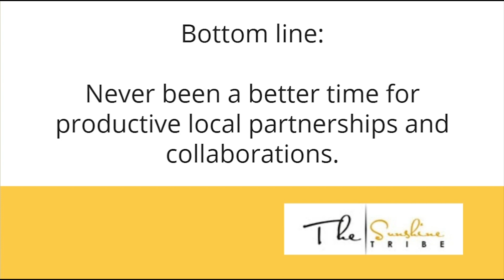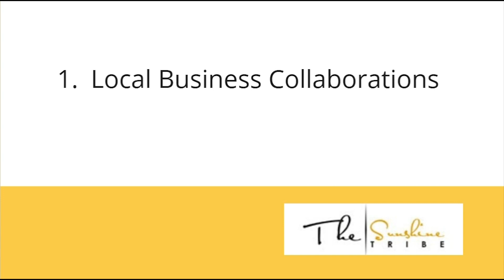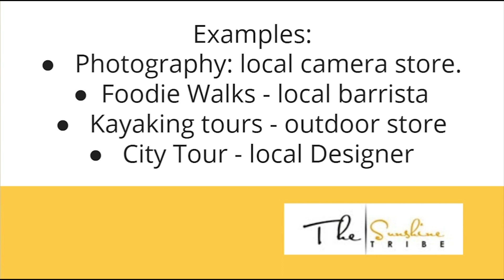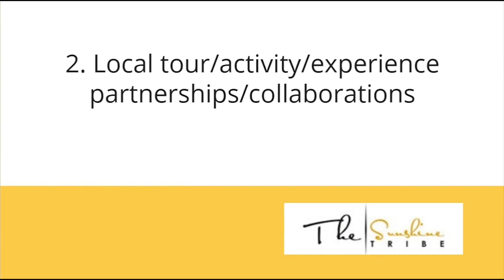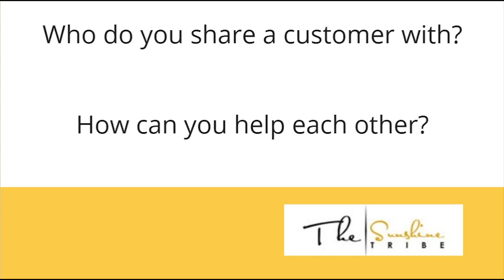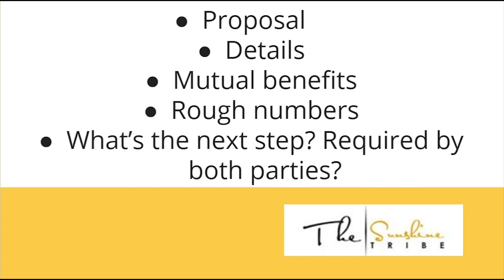Local Partnerships and Collaborations